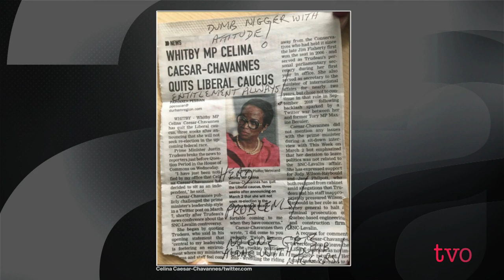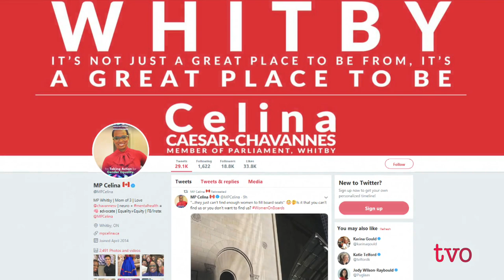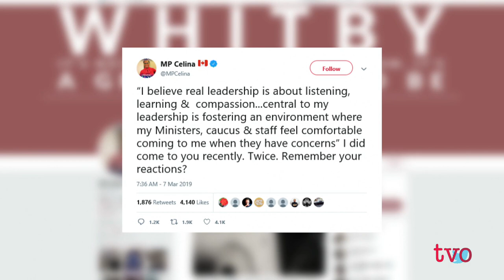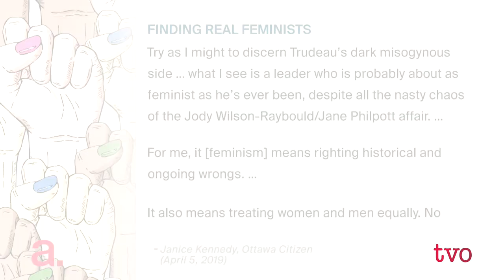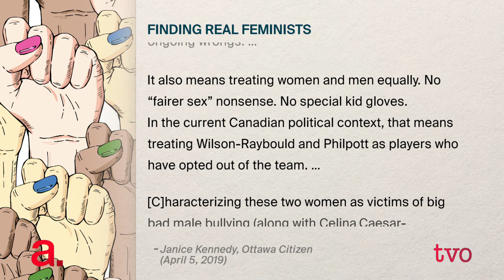Celina Caesar-Chavannes: Leaving Politics Behind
Celina Caesar-Chavannes, once one of Justin Trudeau's star MPs, left the Liberal caucus, saying she'd lost faith in the prime minister. Further, she's announced she won't be running in the fall election. Nam Kiwanuka speaks to her about her time in office, the struggles of political life, and what she thinks of the current federal government.